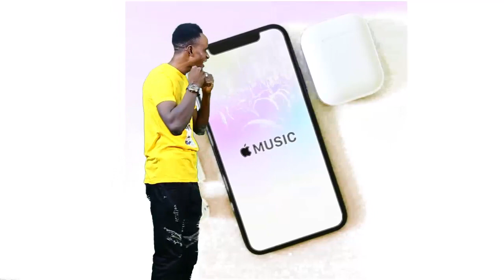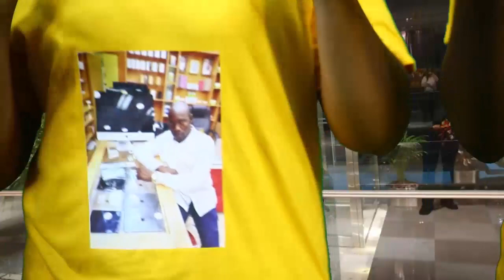Alin borno nafasha company Sudan by amb Ibrahim sabon yayi